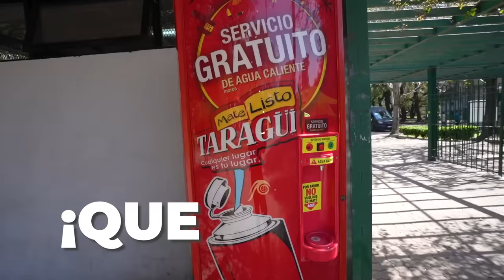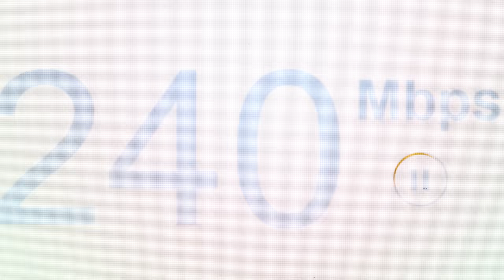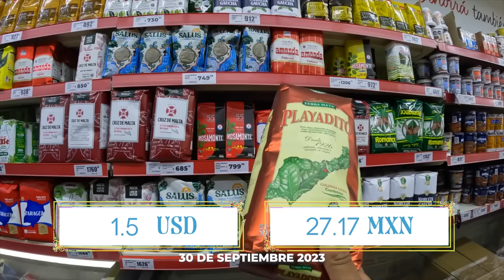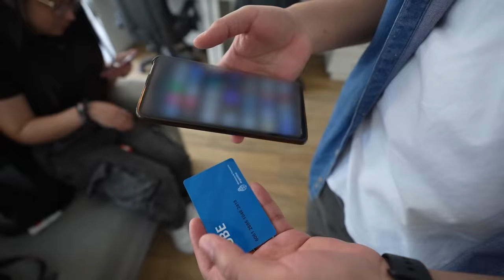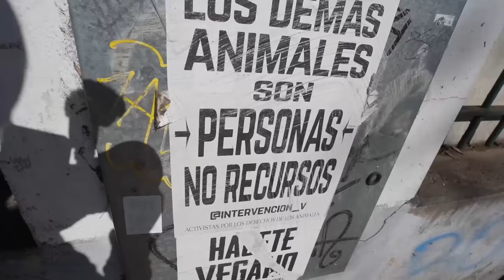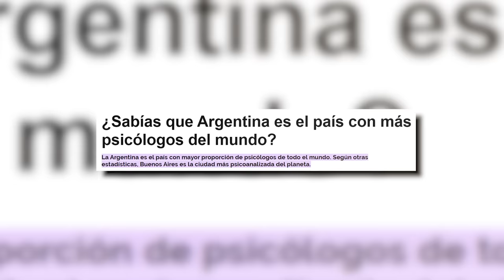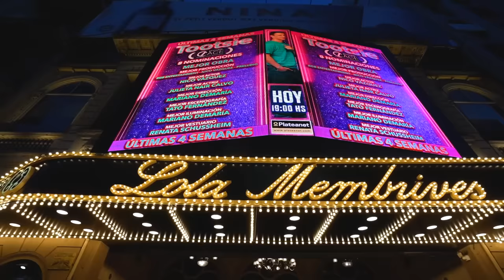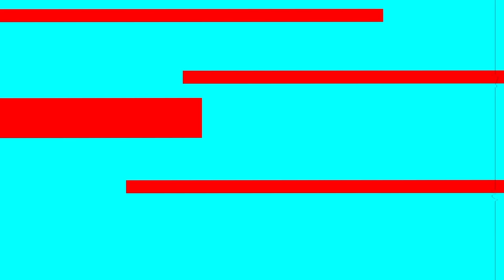Así es la VIDA en ARGENTINA 🇦🇷 | ¿Cómo NO SUPE ESTO ANTES? - Gabriel Herrera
¿Cómo es LA VIDA COMÚN en un PAÍS como ARGENTINA? Un país que siempre da de que hablar, famoso a nivel mundial por muchas razones y debido a esto nos surgen muchas preguntas; ¿Cómo se vive aquí? ¿cómo funcionan las cosas? ¿cuál es la realidad?, eso y más en el siguiente video…